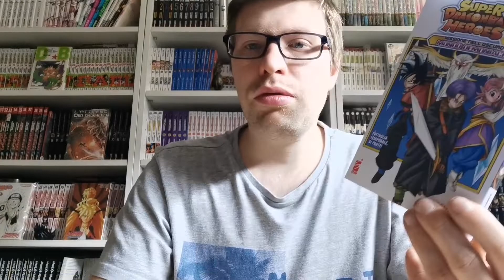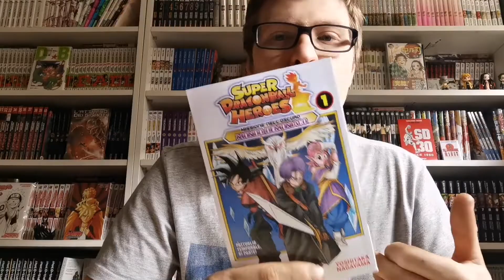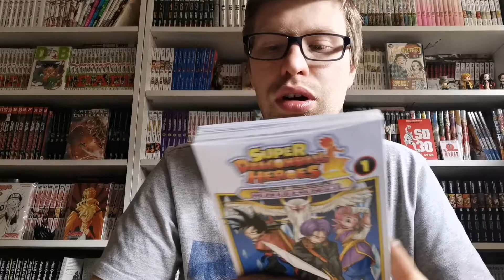Prima impressione manga: super dragonball heroes